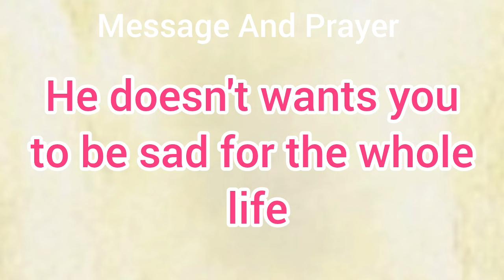🎉 God wants to send something unexpected for you 💥 God's message for you today 💯 God message today 🦋